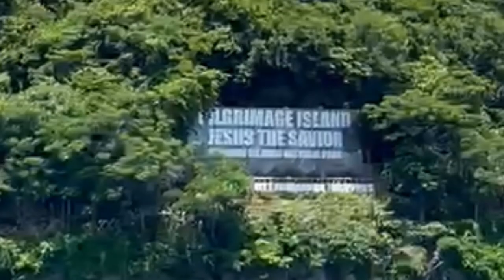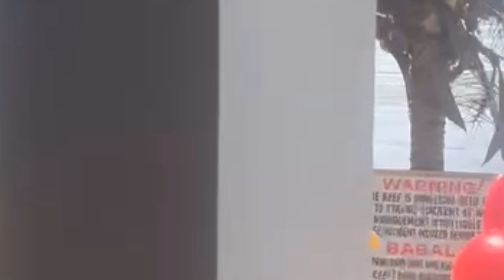Nature at its finest, enjoy the sounds it's relaxing.